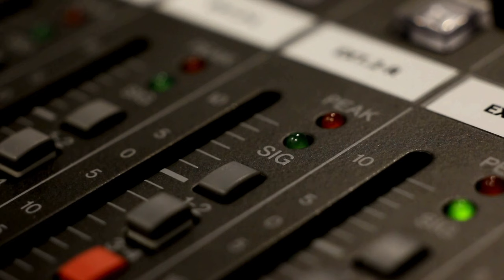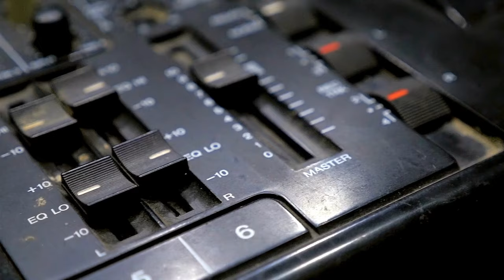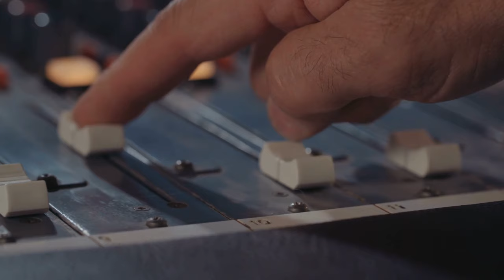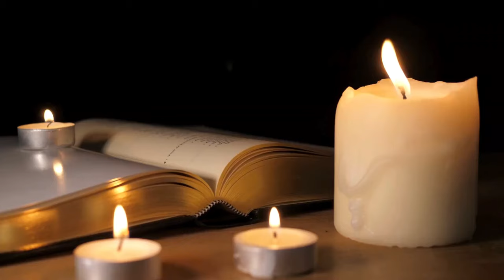Ella Fitzgerald Dies & Dylan Records a Classic Song: Music History Today Podcast June 15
On the June 15 edition of the Music History Today podcast, Bob Dylan records the greatest song ever recorded, Carlos Santana's biggest hit debuts, along with debut albums from the Offspring and Joy Division. Also, it's Waylon Jennings's and Ice Cube's birthdays.